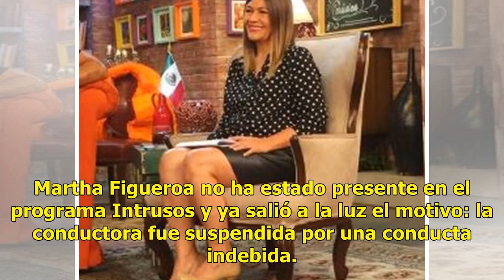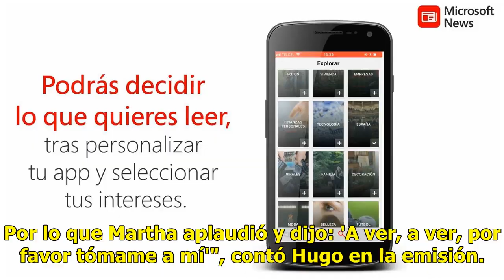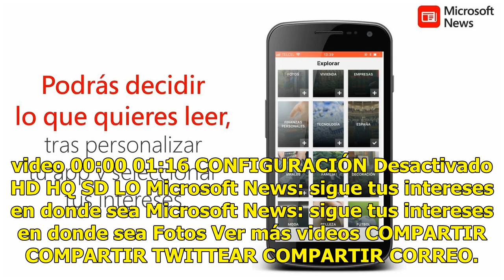Suspenden a Martha Figueroa de ‘Intrusos’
Martha Figueroa no ha estado presente en el programa Intrusos y ya salió a la luz el motivo: la conductora fue suspendida por una conducta indebida. El periodista de espectáculos Hugo Maldonado reveló en el programa La Taquilla, de Radio Fórmula, que Figueroa fue suspendida por una semana “por haber...